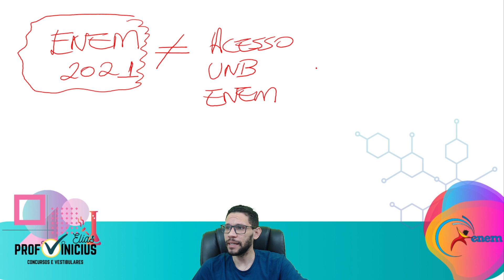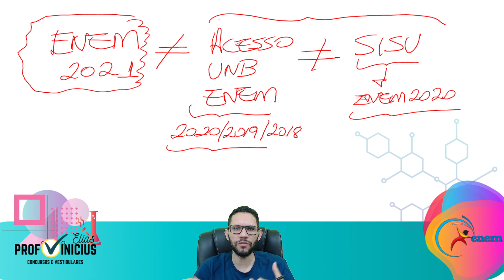Acesso UNB não é ENEM 2021 e nem SISU!!!!